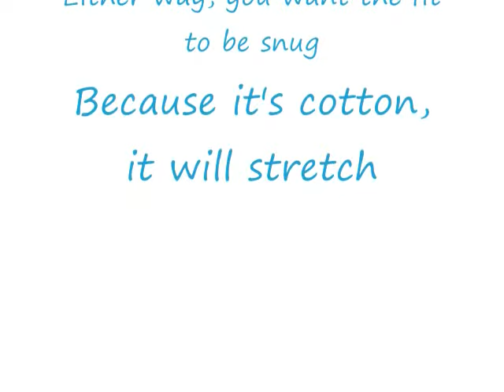DIY Braided Headband Tutorial: Upcycle Your Old T-Shirts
Learn how to create a stylish braided headband using a 100% cotton t-shirt in this easy DIY tutorial. All you need are a rotary cutter and mat, scissors, and a sewing machine (or needle and thread) to transform your old t-shirt into a fashionable accessory. Follow our step-by-step instructions to create a unique headband that perfectly complements your style. For more crafting ideas, visit margauxmays.com. Upcycle your old t-shirts and create trendy accessories with this simple tutorial!